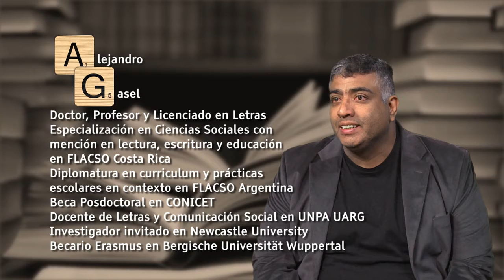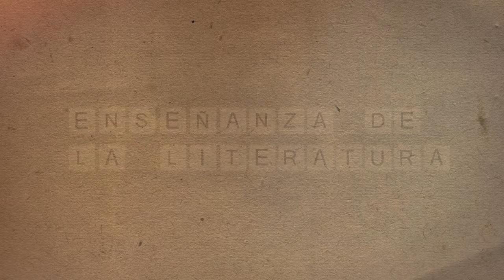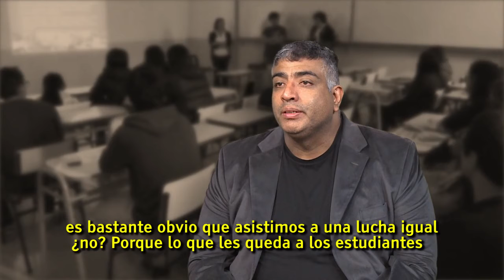PALABRA CLAVE ALEJANDRO GASEL_ BLOQUE 4: ENSEÑANZA DE LITERATURA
Palabra Clave es una serie de entrevistas a personalidades, pensadores e intelectuales de distintas áreas del conocimiento, en las que exponen sus experiencias y saberes. En esta ocasión hablamos con Alejandro Gasel, Doctor, Profesor y Licenciado en Letras.
En este bloque nos comenta sobre los procesos de enseñanza del objeto literario.